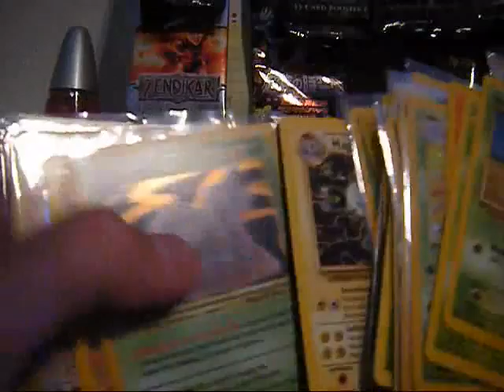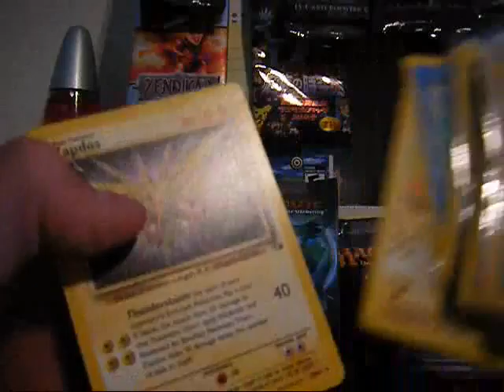TCBM for Bol1c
Hes a great SAFE trader  check him out